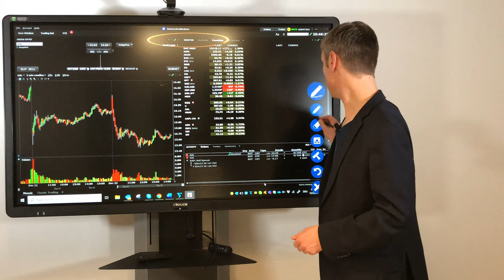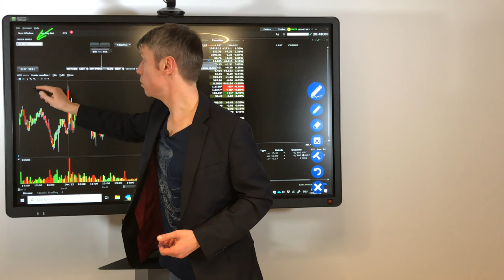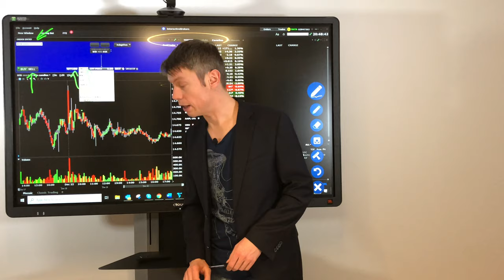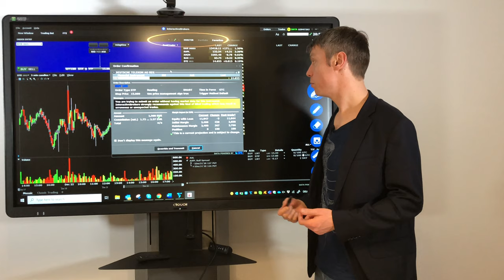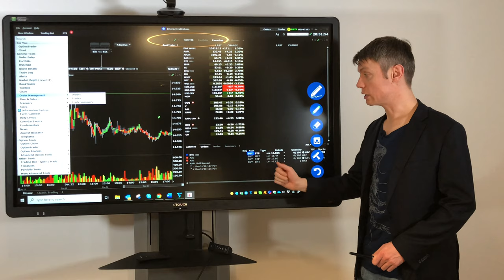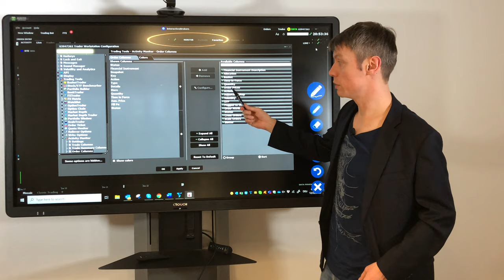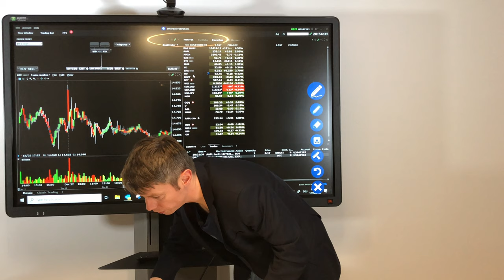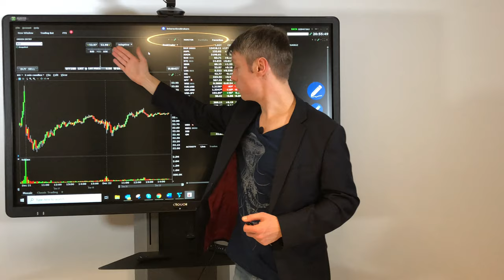TWS | Wie funktioniert die Orderaufgabe in der Trader Workstation von Interactive Brokers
Erfahre jetzt wie die Order Aufgabe der Trader Workstation funktioniert und wars du dabei beachten musst. Welche Vorteile bietet dir die TWS von Interactive Brokers und welche Orderarten gibt es?